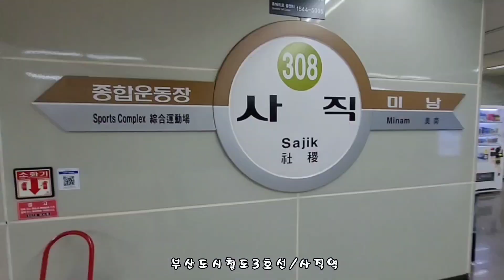부산도시철도3호선 사직역 2022.11.27일